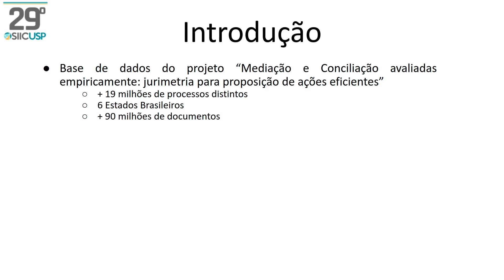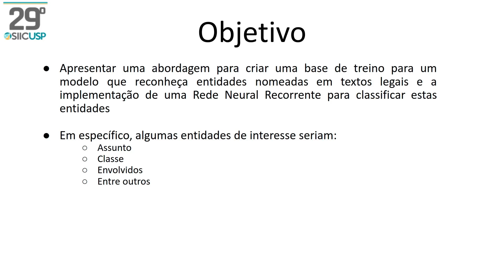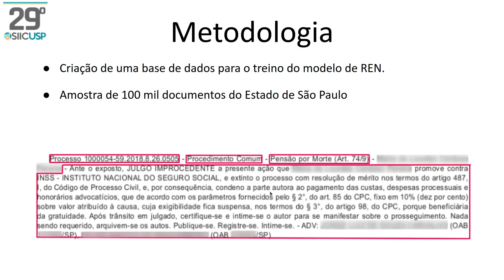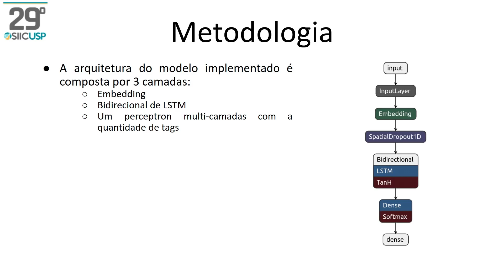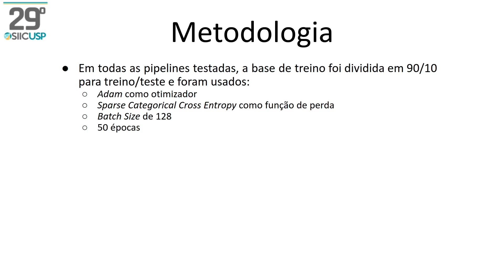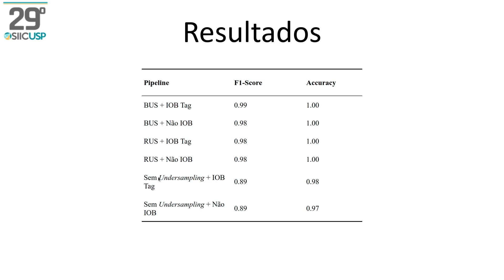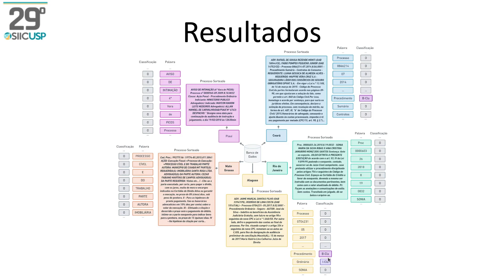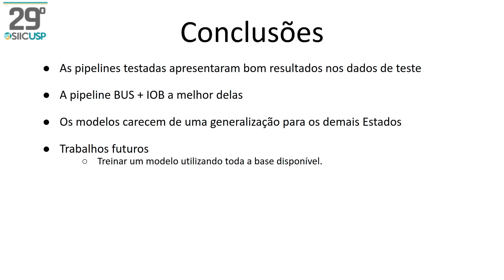IMPLEMENTAÇÃO DE UMA REDE NEURAL MULTICAMADAS PARA A CLASSIFICAÇÃO E ANÁLISE DE DECISÕES JUDICIAIS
Vídeo enviado para participação no SIICUSP 2021 - FEA-RP/USP
Título em Português: IMPLEMENTAÇÃO DE UMA REDE NEURAL MULTICAMADAS PARA A CLASSIFICAÇÃO E ANÁLISE DE DECISÕES JUDICIAIS
Autor: Rafael Mecheseregian Razeira
Orientador: Ildeberto Aparecido Rodello